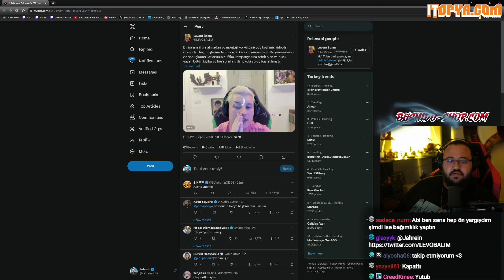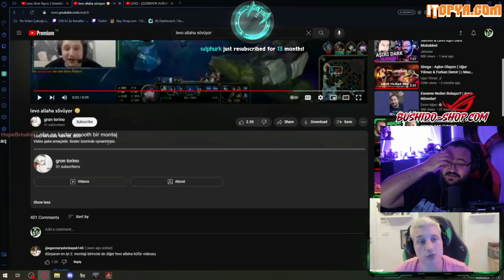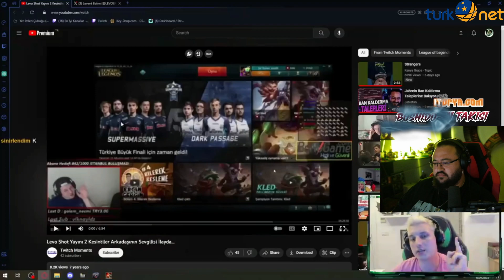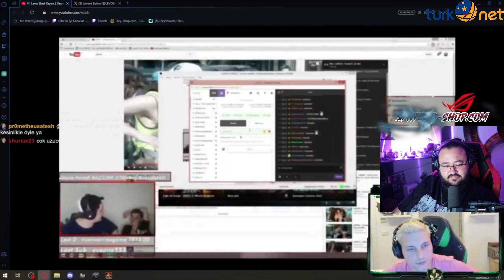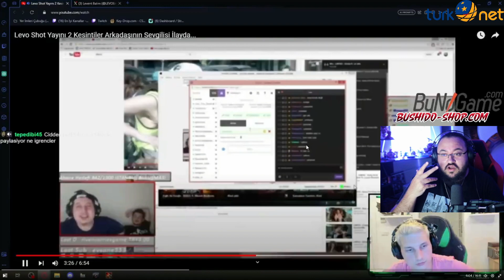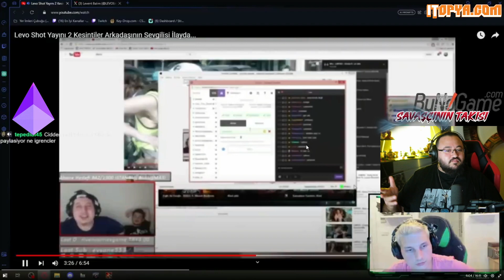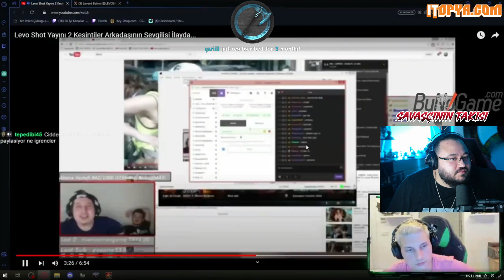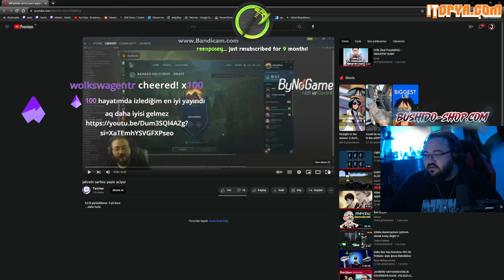Jahrein - Levo'nun Twitter Açıklamasını İzliyor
Telif atmadan önce mail atarsanız videoyu kaldırırız